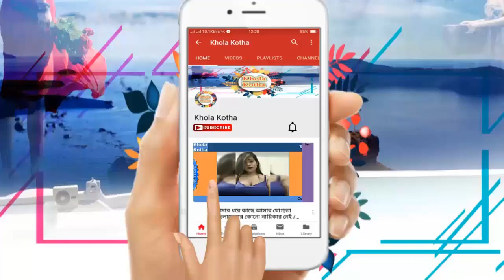Exclusive: জামালপুর ডিসি এবং সাধনার সব ছবি 2019 I Jamalpur DC & Sadhona PIC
জামালপুরের সদ্য পদ হারানো জেলা প্রশাসক আহমেদ কবীরের বিরুদ্ধে তদন্ত শুরু হয়েছে। দুপুরে মন্ত্রিপরিষদ বিভাগের যুগ্ম সচিব ড. মুশফিকুর রহমানের নেতৃত্বে ৫ সদস্যের দল জামালপুর জেলা প্রশাসক কার্যালয়ে পৌঁছে তদন্ত কার্যক্রম শুরু করে

by
khola kotha